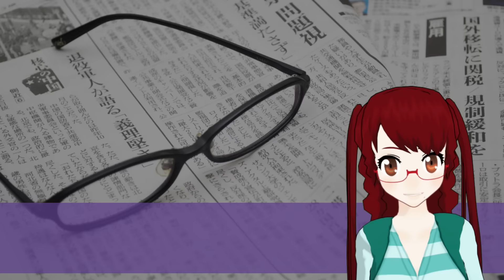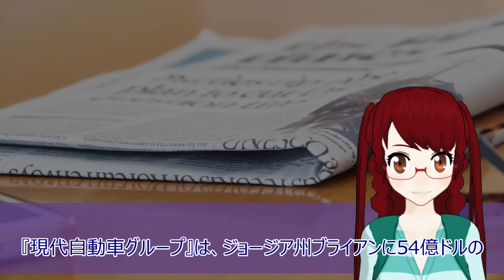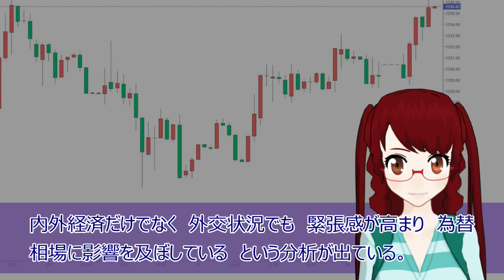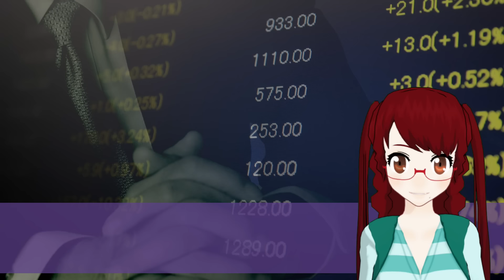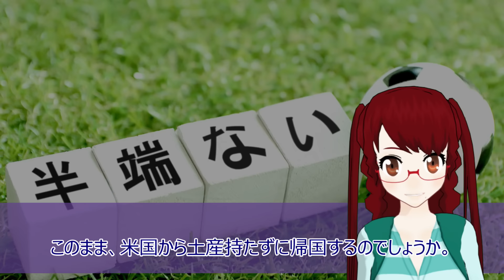【衝撃 報道されないあの話】1ドル1,346ウォン到達 韓国貿易赤字は既に去年1年の半分以上 虚しかった米韓首脳会談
【関連動画】
韓国のあぶない建造物については